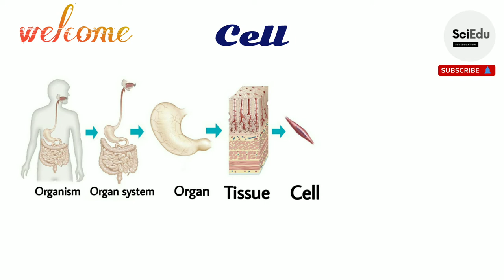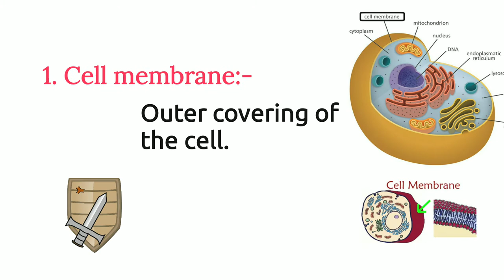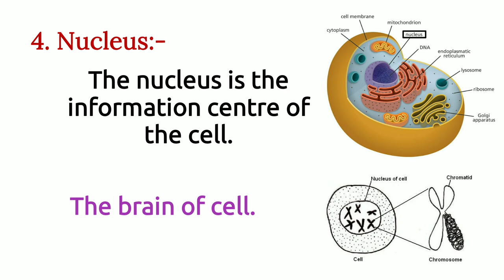Cell, Tissue, Organ, Organ System | Animal Cell | Cell Components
Animal cell
Cell components

Cell components  by
 Science Education